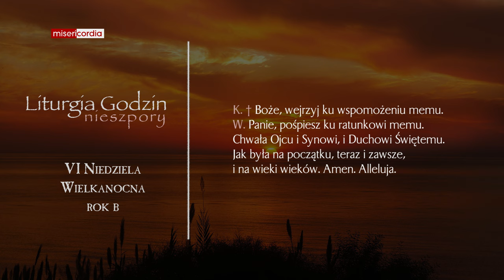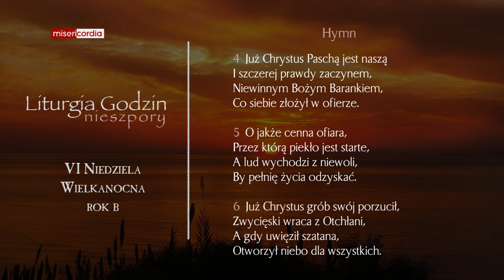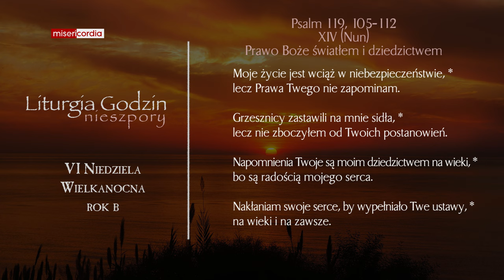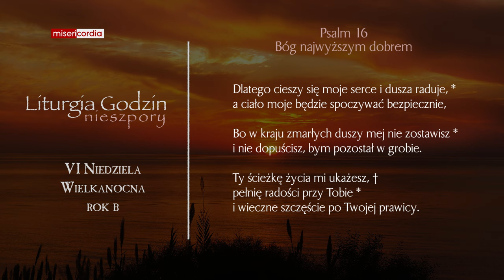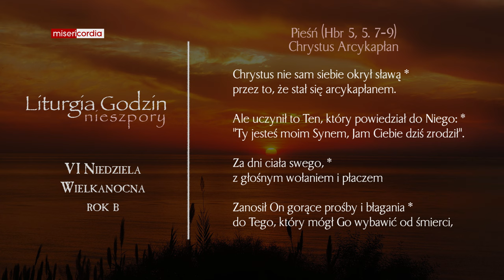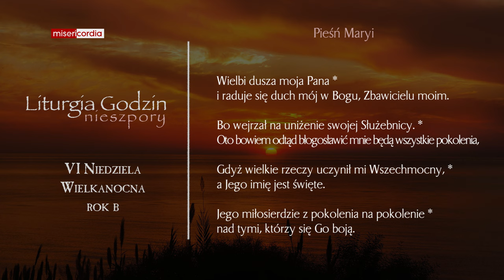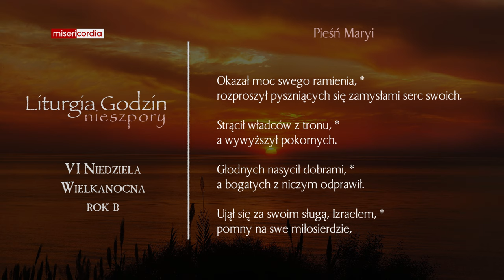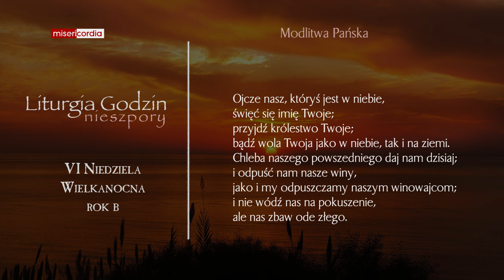Liturgia Godzin | I Nieszpory | VI Niedziela Wielkanocna (rok B)